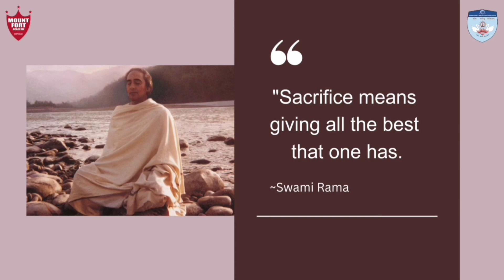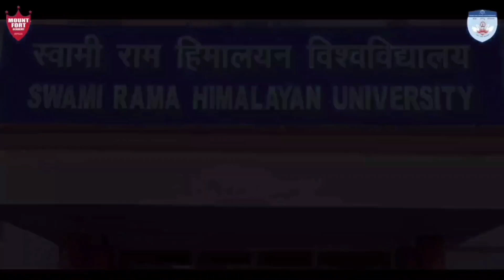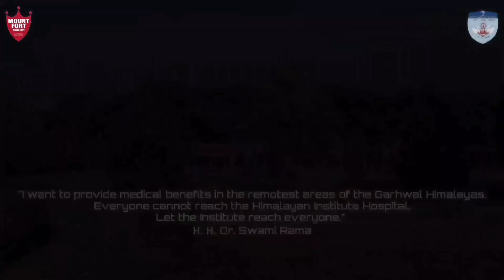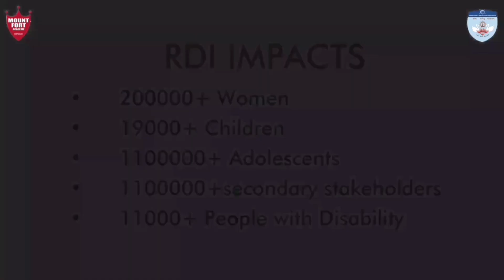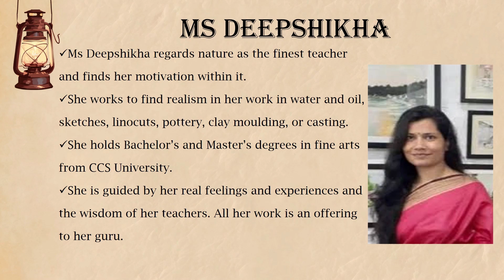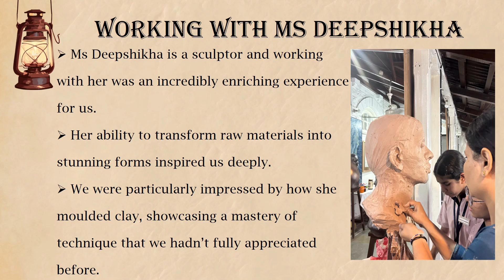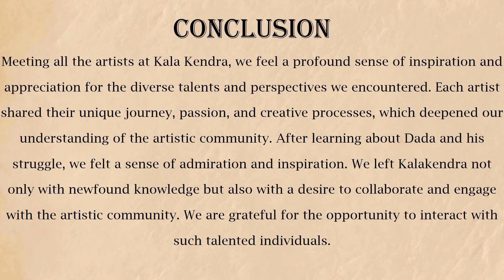"Inspired by Gurudev" | Swami Rama Himalayan University & Kala Kendra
In this session of Lead@VoW2, Garima Kapoor and Nicholas Hoffland explore the theme "Inspired by Gurudev," representing Swami Rama Himalayan University and Kala Kendra. They are engaged by students from MountFort Academy and Him Jyoti School. The session was chaired by Indu Pande.